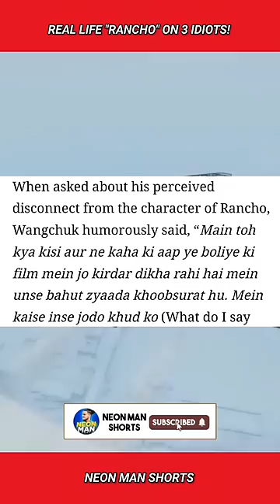Real Life 3 Idiots "Rancho" on his Character in the Movie 😳